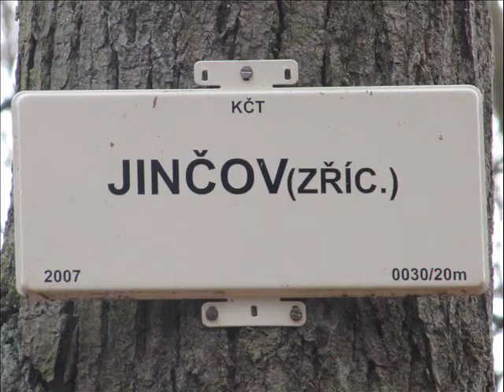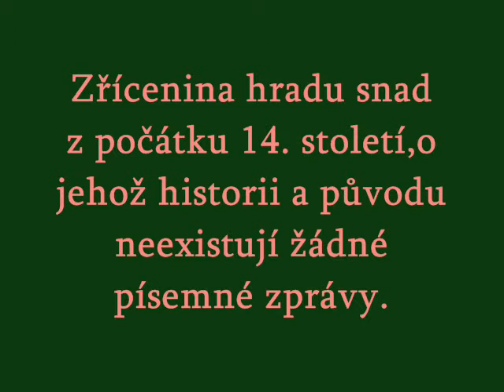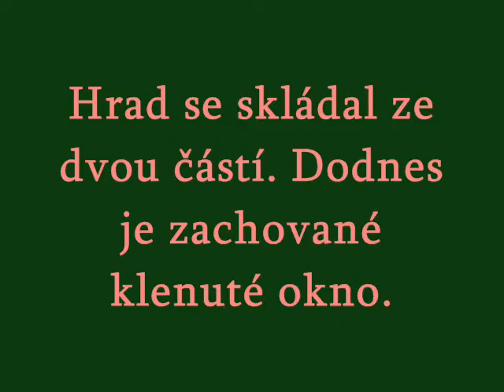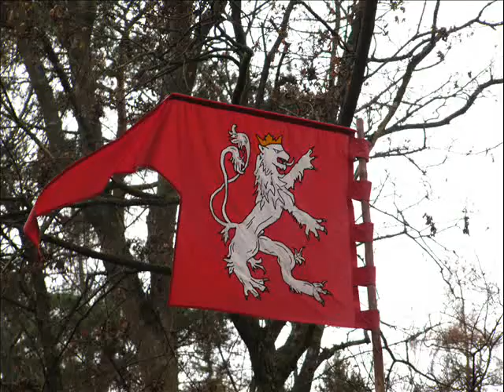Jenčov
Jenčov - hrad královský